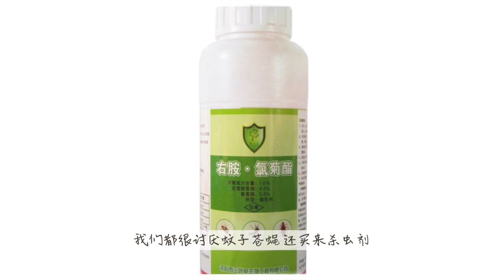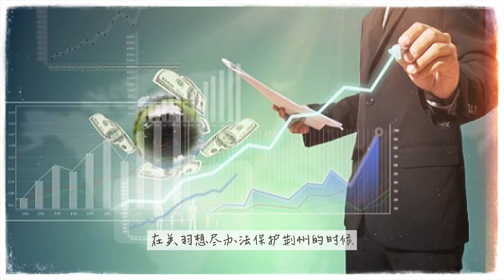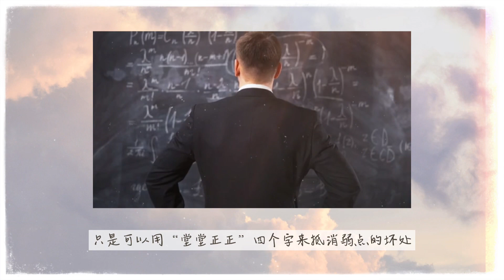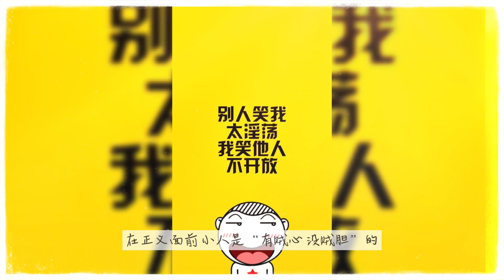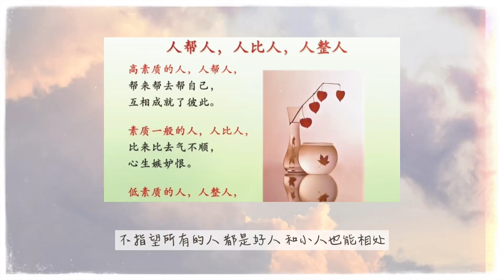对付欺负你的小人，“翻脸”已经过时了，学一学这几种回击方法